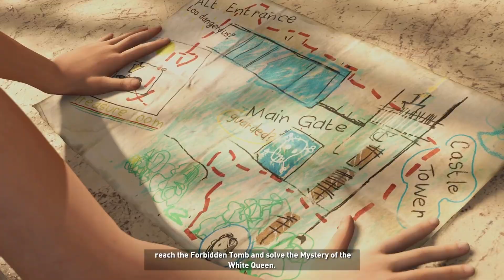LARA MET HER MOM IN HER DREAM AND JAGUAR MEETED AGAIN ||LARA CROFT||SHADOW OF THE TOMB RAIDER |PART6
About video

Hey guys in this video we are playing  SHADOW OF THE TOMB RAIDER|| PART6 || LARA MEETED HER MOM IN HER DREAM AND JAGUAR ATTACK AGAIN

WE ARE BACK IN ACTION

my ram xpg adata gammix d30 ddr4 8gb 3200mhz

my ssd wd green m.2 240gb

my hhd seagate barracuda 1tb

MY KEYBOARD CHIPTRONEX KRANOS RGB GAMING LED KEYBOARD

MY MONITOR LG 22INCH GAMING MONITOR WITH 1Ms RESPONES TIME ,75Hz REFRESH RATE

MY MOUSE :- DELL MOUSE

MY WIRELESS  MOUSE :- I BALL FREEGO

MY WIRED EARPHONE :- PTRON  BOOM EVO

MY WIRELESS EARPHONE :-PTRON BASSFEAST EVO

Comment me⬇️ down below that how is this video